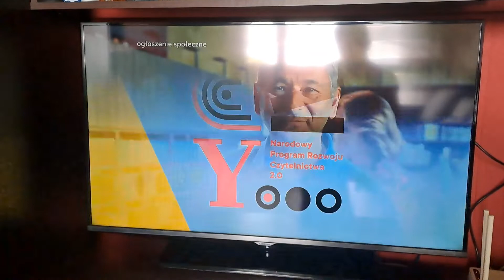polsat 2 ogłoszenie społeczne I fragment ogłoszenie nadawcy (01.10.2022)